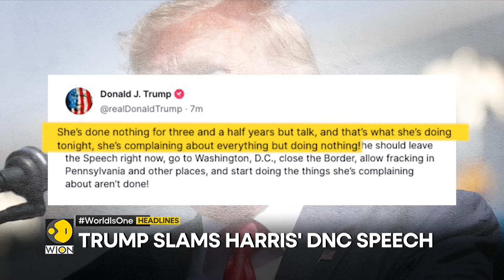US hits Houthi drones in Red Sea | Investors flock to Indian markets | WION Headlines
Headlines of the hour:

- Harris accepts Presidential nomination
- Harris: Support Israel's right to defend itself
- Trump slams Harris' DNC speech
- Rajnath Singh to meet Austin today
- US hits Houthi drones in Red Sea
- Ukraine continues push into Kursk
- Investors flock to Indian markets
- Mpox: Thailand reports new strain